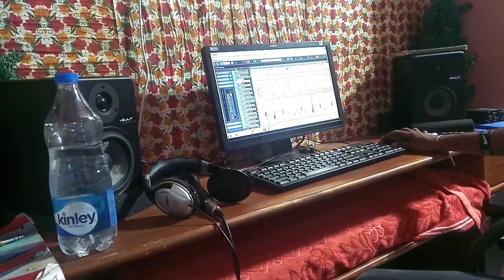Singer Vinay Kumar & Priti Barla ll Sahiya Studio Simdega🎶🎤🎶🎤🎶